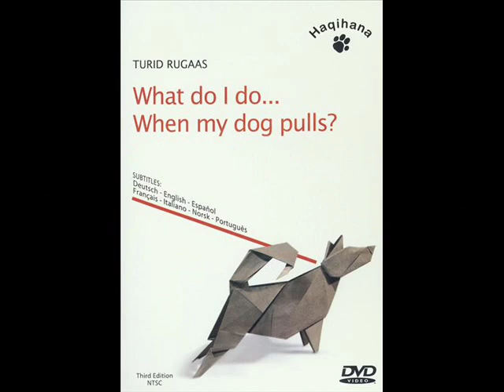Turid Rugaas - What do I do when my dog pulls DVD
This DVD unites theory and practice in seven different locations to explore what leash work means to Turid and how to learn and practice the techniques and gain an understanding of the philosophy behind them. This menu driven DVD allows you to choose any language with subtitling.